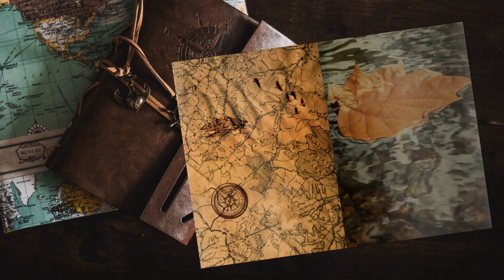Iniziano le trame - #12 Expeditions: Rome gameplay ita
La situazione al tempio di Apollo non è così lineare come parrebbe inizialmente, avremo del lavoro da fare.